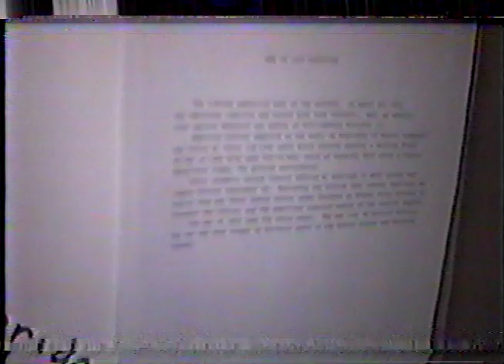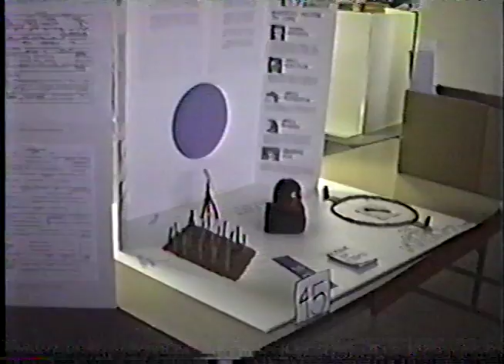PEACE LUTHERAN SOCIAL STUDIES FAIR 1992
Social Studies Fair April 23, 1992